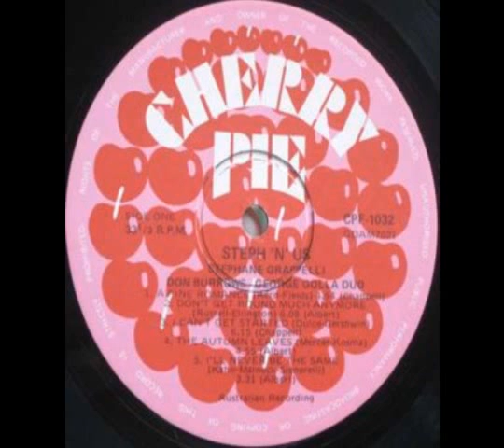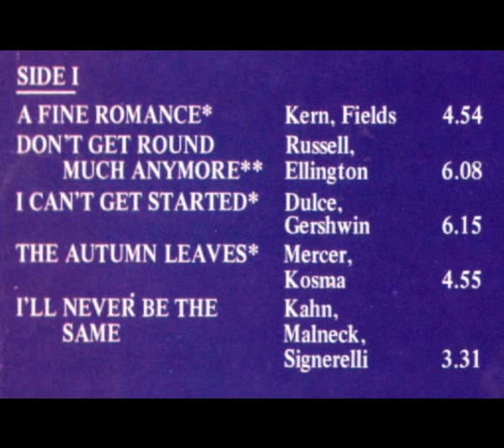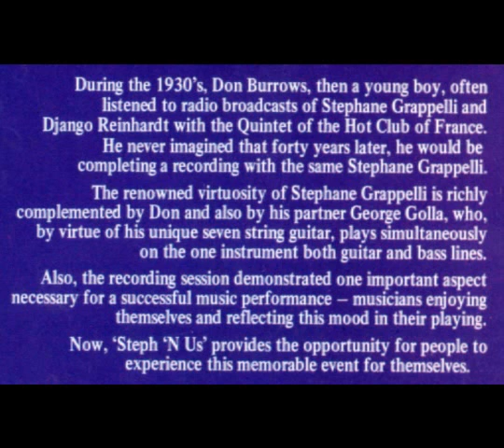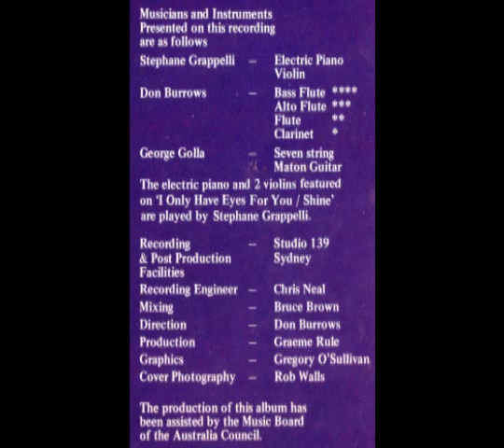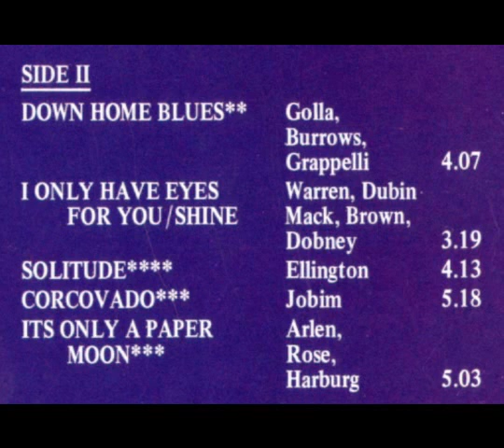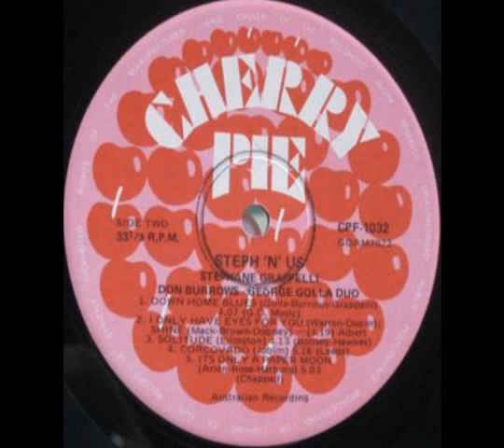Stephane Grappelli, Don Burrows, George Golla: Steph'n'Us (full album)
Violinist Stephane Grappelli recorded an album with Don Burrows (woodwinds) & George Golla (guitar) in Sydney in 1977.

A Fine Romance (4.54)
Don't Get Around Much Anymore (6.08)
I Can't Get Started (6.15)
The Autumn Leaves (4.55)
I'll Never Be The Same (3.31)
Down Home Blues (4.07)
I Only Have Eyes For You/Shine (3.19)
Solitude (4.13)
Corvocado (5.18)
It's Only A Paper Moon (5.03)